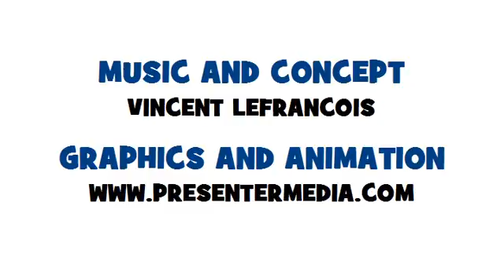Lezione di francese = Coniugazione = venir